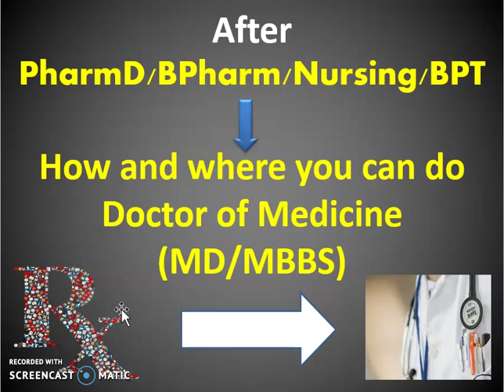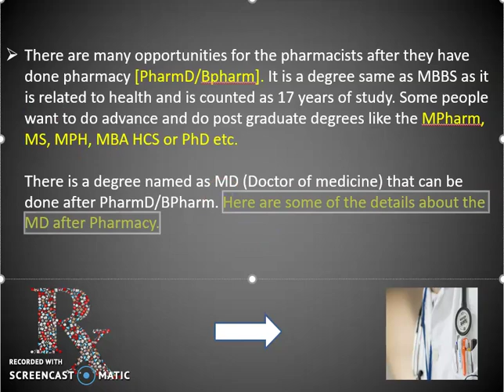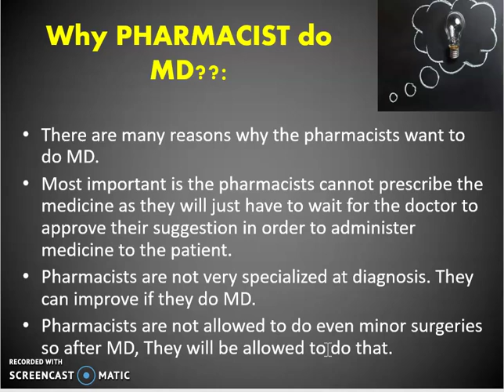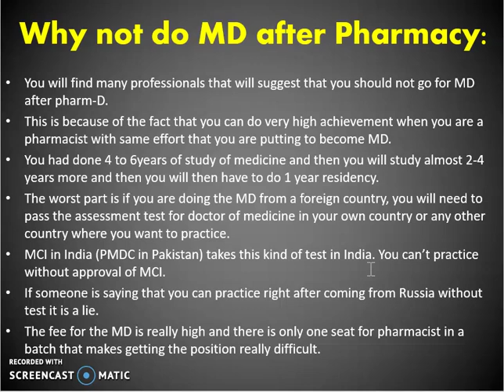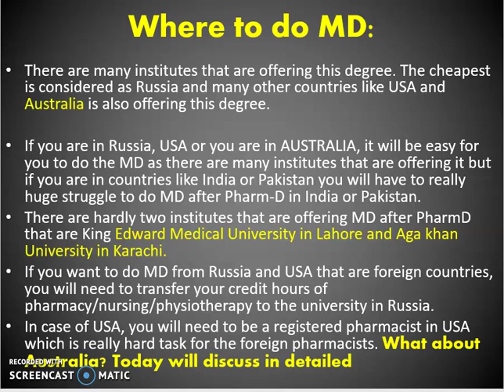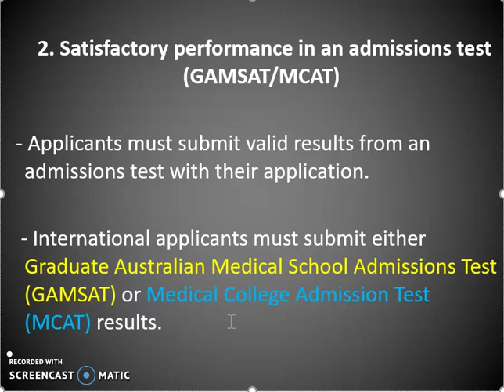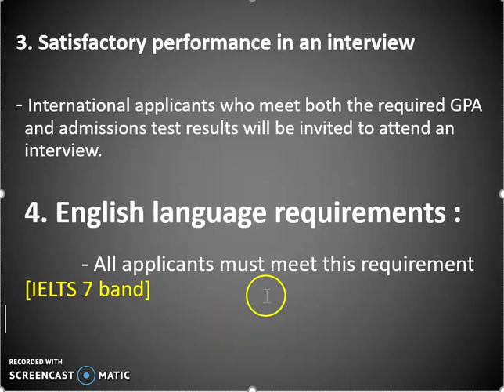MD after PharmD degree | Study MBBS/MD after Pharmacy/Nursing | Dr Akram Ahmad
Doctor of Medicine (MD) after PharmD/BPharm/Nursing/Physiotherapy/optometry (Any health science course)
There are many opportunities for pharmacists after they have done pharmD that is a doctor of pharmacy. It is a degree the same as MBBS as it is related to health and is counted as 17 years of study. Some people want to do advance and do post-graduate degrees like the MPharm, MS, MPH, MBA HCS or Ph.D. etc. There is a degree named MD (Doctor of Medicine) that can be done after Pharm-D. Here are some of the details about the MD after Pharm-D.
Why PharmD/BPHARM do MD:
There are many reasons why pharmacists want to do MD. Most important is the pharmacists cannot prescribe the medicine as they will just have to wait for the doctor to approve their suggestion in order to administer medicine to the patient. Pharmacists are not very specialized at diagnosis. They can improve if they do MD. Pharmacists are not allowed to do even minor surgeries so after MD, They will be allowed to do that.

Why not do MD after Pharmacy:
You will find many professionals that will suggest that you should not go for MD after pharm-D. This is because of the fact that you can achieve very high achievement when you are a pharmacist with the same effort that you are putting into becoming an MD. You have done 4 to 6 years of study of medicine and then you will study almost 2-4 years more and then you will have to do a 1-year residency. The worst part is if you are doing the MD from a foreign country, you will need to pass the assessment test for the doctor of medicine in your own country or any other country where you want to practice. MCI in India (PMDC in Pakistan) takes this kind of test in India. You can’t practice without the approval of MCI. If someone is saying that you can practice right after coming from Russia without a test it is a lie. The fee for the MD is really high and there is only one seat for a pharmacist in a batch which makes getting the position really difficult.

Where to do MD after Pharm-D:
There are many institutes that are offering this degree. The cheapest is considered as Russia and many other countries like the USA and Australia is also offering this degree. If you are in Russia, USA or you are in AUSTRALIA, it will be easy for you to do the MD as there are many institutes that are offering it but if you are in countries like India or Pakistan you will have to really huge struggle to do MD after Pharm-D in india or Pakistan.
There are hardly two institutes that are offering MD after pharm-D that are King Edward Medical University in Lahore and Aga khan University in Karachi.
If you want to do MD from Russia and USA that are foreign countries, you will need to transfer your credit hours of pharmacy/nursing/physiotherapy to the university in Russia. In case of USA, you will need to be a registered pharmacist in the USA which is a really hard task for foreign pharmacists.
What about Australia?

Timestamps:
00:00 introduction
01:36 MD/MBBS After Pharm.D
03:14 Why do MD courses after Pharmacy?
06:14 Why do not Pursue MD After Pharmacy?
07:28 Where to do the MD course?
10:20 Eligibility Criteria for MD Course
10:46 GAMSAT/MCAT Test